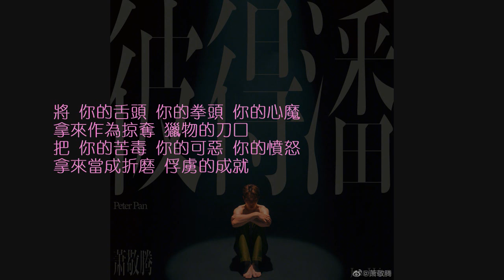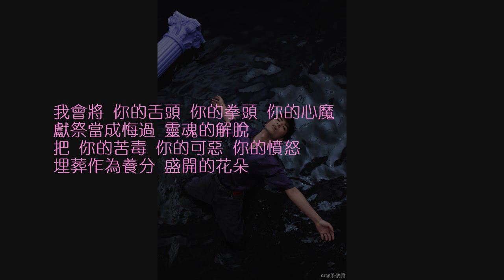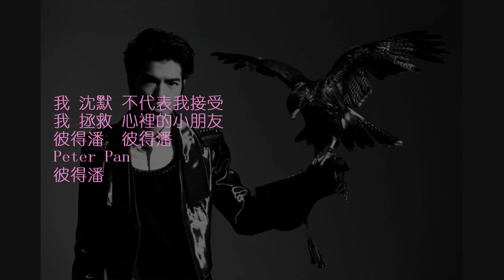蕭敬騰 - 彼得潘 [歌詞字幕版]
彼得潘 - 蕭敬騰

作詞：金田
作曲：蕭敬騰

將 你的舌頭 你的拳頭 你的心魔
拿來作為掠奪 獵物的刀口
把 你的苦毒 你的可惡 你的憤怒
拿來當成折磨 俘虜的成就

我該怎麼做 又該怎麼過 這一池混水

祈禱著自己可以勇敢長大
陌生世界裡不再築牆
黑暗迷途中抓住光亮
不躲藏

我 沈默 不代表我接受
我 拯救 心裡的小朋友
彼得潘  Peter Pan

我會將 你的舌頭 你的拳頭 你的心魔
獻祭當成悔過 靈魂的解脫
埋葬作為養分 盛開的花朵

我不再懦弱 也不再退縮 攪一池混水

祈禱著自己努力蛻下翅膀
不在虛幻的夢裡飛翔
不再警戒逝去的時光
不懼怕

彼得潘  彼得潘
Peter Pan
彼得潘